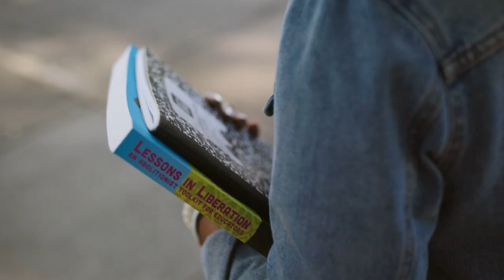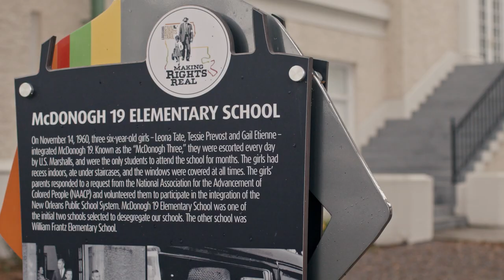The Fight For Civil Rights and Liberties - We Show Up - ACLU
For over 100 years, the ACLU has been showing up in the courts, in the streets, and in the halls of power to defend the rights that the Constitution guarantees to everyone.

In the past year alone, the ACLU community fought to secure abortion rights in Michigan, defended trans youth from political attacks in Arkansas and Texas, and blocked Florida from censoring lessons about race and gender in college classrooms. With the support of our members, supporters, volunteers, and staff, we will keep showing up whenever civil rights and civil liberties are under attack.